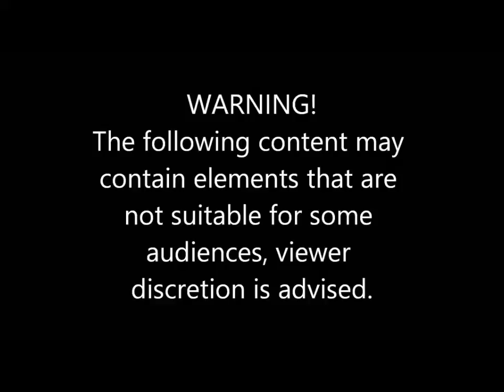How To Not Drive in Winter